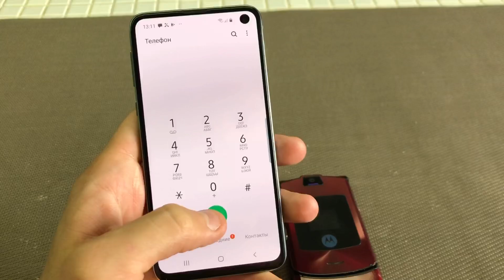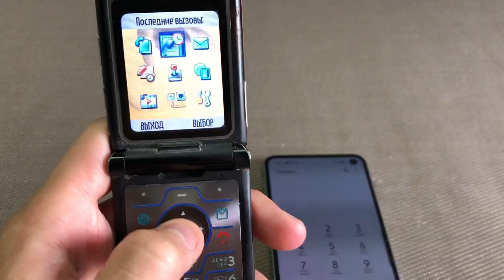Incoming Call Samsung s10 & Motorola Razr Guess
Incoming Call Samsung s10 & Motorola Razr